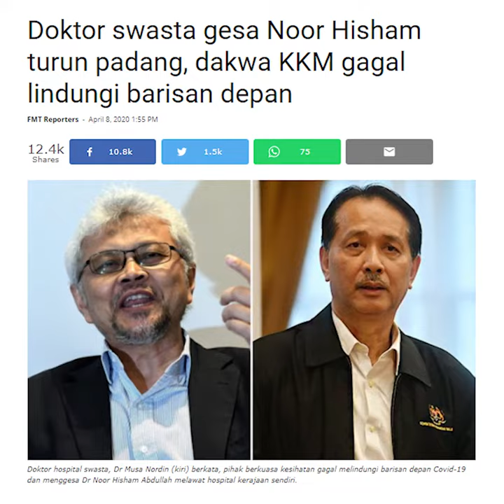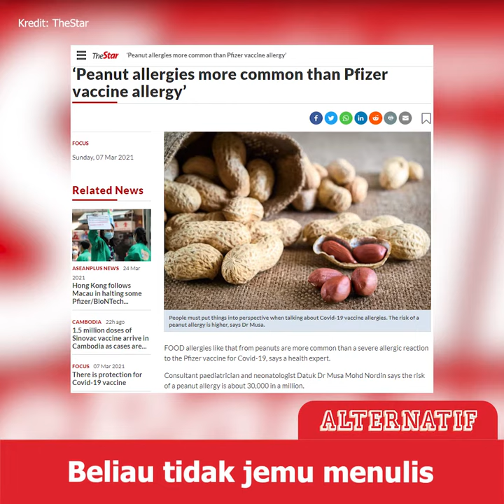Dr Musa Nordin bukan rebel biasa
Dato' Dr Musa bukan nama baharu dalam dunia perubatan dan kesukarelawanan di Malaysia, malah nama beliau telah harum diseluruh dunia hasil kerja keras dan ketegasan beliau.

Bukan sebarang rebel, apa latarbelakang beliau?